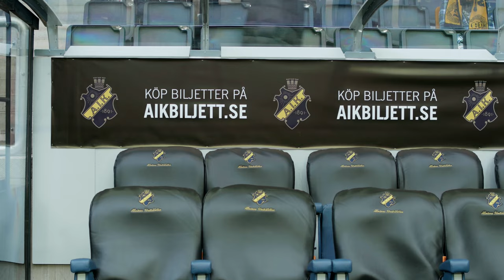AIK - BK Häcken (2017.04.02) Hemmapremiär, Spelarbussmottagning, Ivan Obolo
En mäktig spelarbussmottagning och bra inramning när AIK tog emot BK Häcken i den Allsvenska premiären.